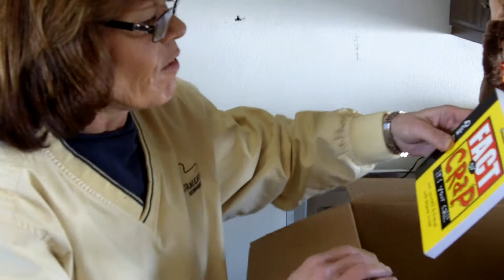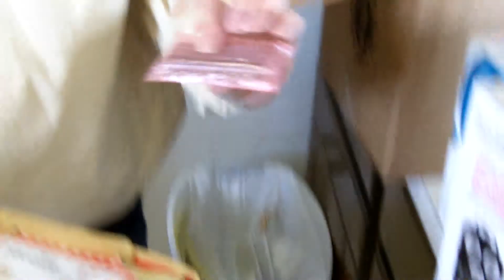Woot Bag of Crap Unboxing, 02/10/2010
It was getting close to Valentine's Day, so the crazy lady we call Mom did the "reveal."